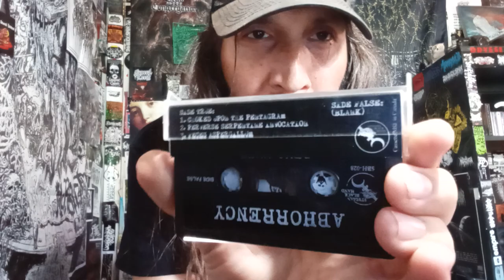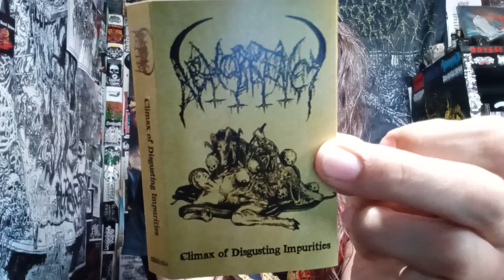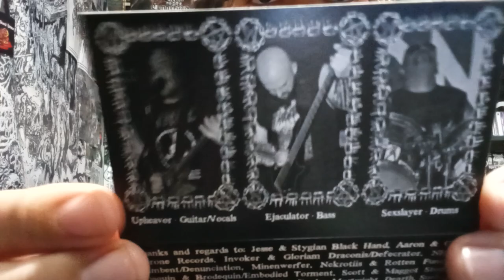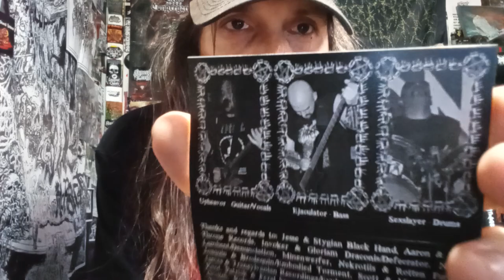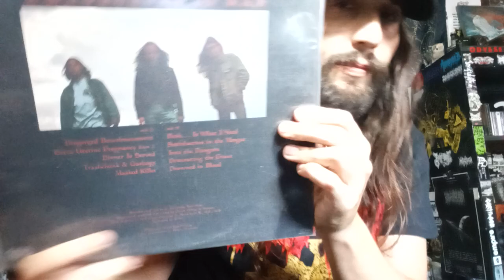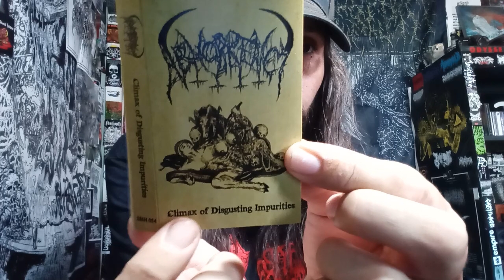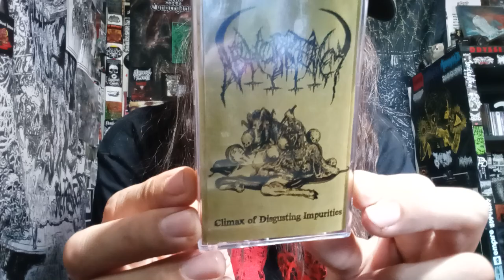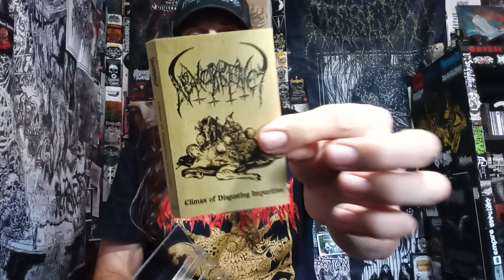Vital Vinyl Vlog: Abhorrency -Climax Of Disgusting Impurities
TOP SHELF BESTIAL BLACK DEATH METAL FROM THE CHARNEL CONCRETE OF CALIFORNIA, THE DEBUT FULL LENGTH OF FILTHY SAVAGE SATANIC DEATH HAS SONICALLY BEGAN DOMINATION!!! THIS IS, "ABHORRENCY -CLIMAX OF DISGUSTING IMPURITIES"!! NOT SOME BOOF ASS TUNES, DON'T FORGET YOUR CHAINS ⛓️⛓️
AND YOUR NEW SOUNDTRACK FOR PHYSICAL THERAPY OR WORKING OUT TO DEFEAT FALSE METAL!

"Stygian Black Hand and Goat Throne Records proudly present the debut-full length from Abhorrency, “Climax of Disgusting Impurities”!

Abhorrency was formed in 2019 out of Sacramento, California. While still a fairly new entity, Abhorrency features members who have been involved in the black/death/grind scene for the past 2 decades and with their inaugural demo in 2020 blasphemy and perversion was reborn! Abhorrency plays barbaric, unholy, and perverse black/death metal and proudly upholds the legacy of evil forged by such legendary death and black metal masters as Incantation, Archgoat, Diocletian, Dead Congregation, Immolation, Black Witchery, and Profanatica.

With their debut full-length "Climax of Disgusting Impurities", Abhorrency pushes their blasphemous filth further than ever before (including proper studio recordings of their demo songs). An album that is all at once sonically violent, disgustingly Satanic, and physically dominating. Blurring the lines between black and death metal, Abhorrency manifests pure ugliness and devastation!

“Climax of Disgusting Impurities” will be unleashed on Friday, July 1, 2022 on cassette from Stygian Black Hand and CD from Goat Throne Records."

Background Music/Purchase:
Abhorrency -Climax Of Disgusting Impurities
- (ONLY A FEW TAPES LEFT!)